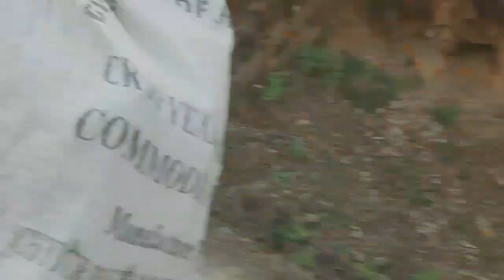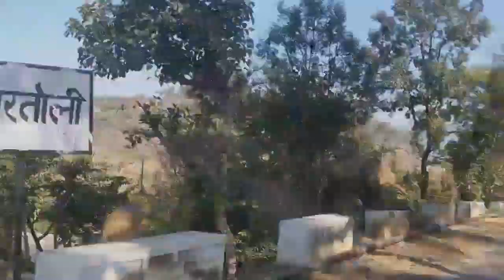Bahut Time baad mila 😍udhar ki bike 😭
Video  Vlog Entertainment

NAME - AMREET KHATTAR
CHANNEL - AMREET KHATTAR
CATEGORY - VLOGS ENTERTAINMENT

CONTACT TO BUSINESS ACCORDING

AMREET KHATTAR